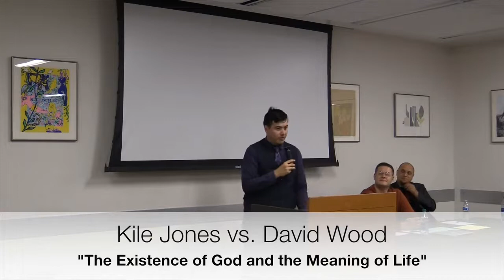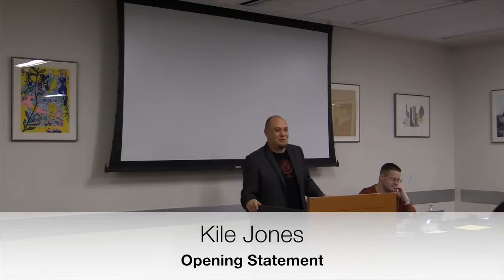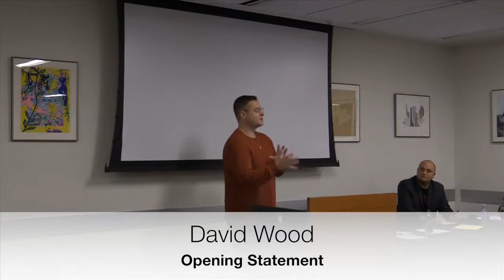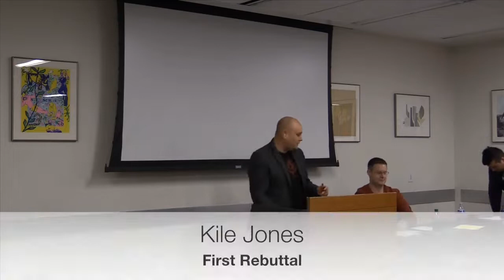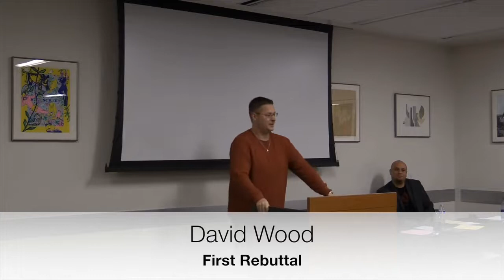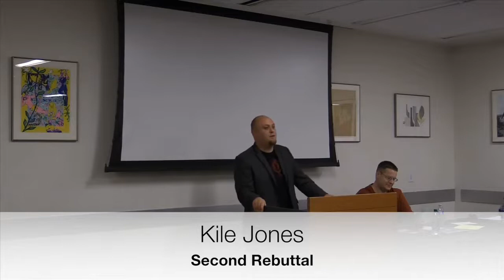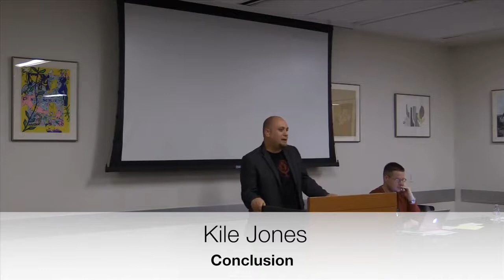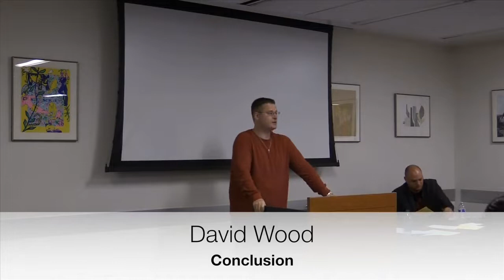DEBATE: "The Existence of God and the Meaning of Life" (Kile Jones vs. David Wood)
=== Original Description ===

On October 20th, 2016, at Arizona State University, Kile Jones (atheist) and David Wood (Christian) debated the topic "The Existence of God and the Meaning of Life."

Statistics of original video: 📅 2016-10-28  ⏱ 1:14:53  ▶ 18766  👍 670  💬 379  🆔 bY8OWh6Kiek